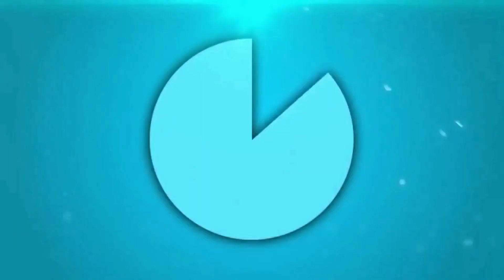The Home Boyz Un Rinconcito En El Cielo En Vivo